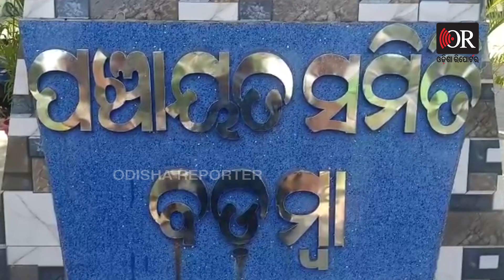ଟଙ୍କା ନେଉଥିଲେ ବାବୁ, ମାଡ଼ି ବସିଲା ଭିଜିଲାନ୍ସ | Odisha Reporter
ଭିଜିଲାନ୍ସ ପଞ୍ଝାରେ ବ୍ଲକ ନିର୍ବାହୀ ଯନ୍ତ୍ରୀ। 30 ହଜାର ଟଙ୍କା ଲାଞ୍ଚ ନେଉଥିବା ବେଳେ ମାଡ଼ି ବସିଲା ଭିଜିଲାନ୍ସ।  Odisha Reporter is one of the best Odia news portal in Odisha. Get all the news updates in Odia.